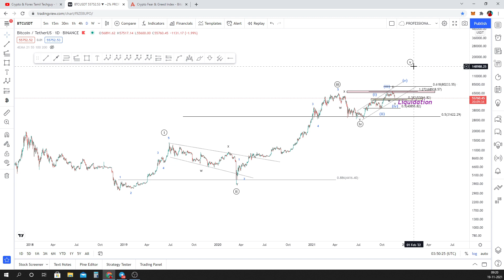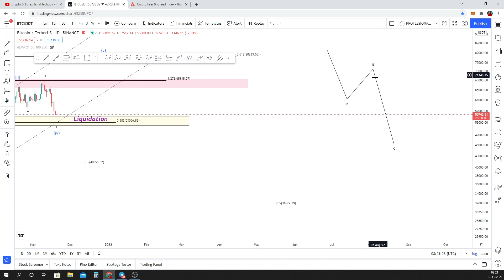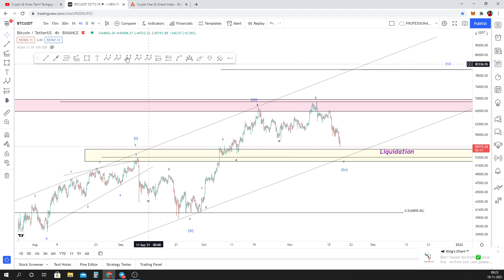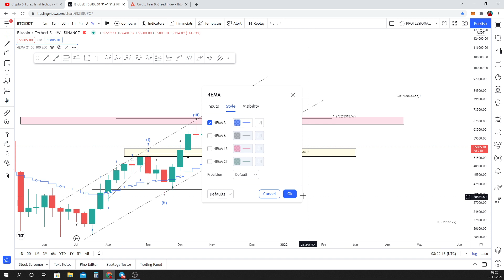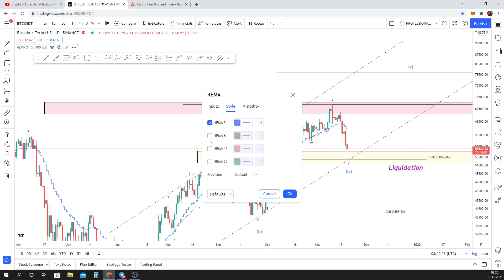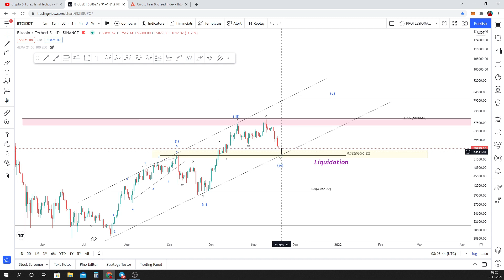BTC Market Update In Tamil